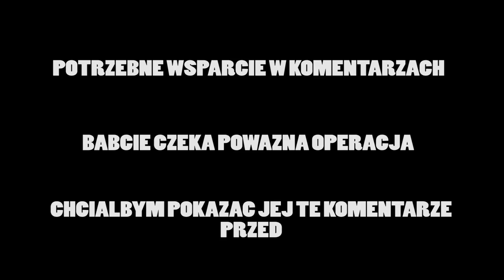KRUSZWIL vs PRESTIŻOWA BABCIA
Film wstawiony drugi raz, nie mogę nagrać nowego filmiku z babcią ze względu na jej zdrowie. Podnieście ją na duchu i skomentujcie motywująco ten filmik. Pokaże jej Wasze komentarze !!!

Babcia wciela się w rolę Kruszwila i uczy jak prestiżowo poderwać chłopaka. A może to po prostu babcia Lorda Kruszwila. W prestiżowy sposób dowiecie się dziewczyny jak zdobyć miłość swego życia.